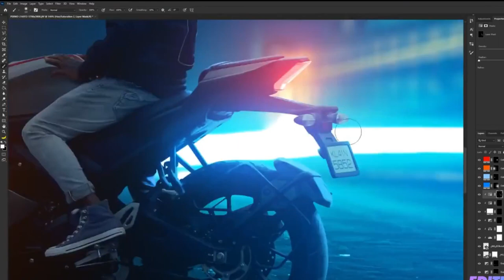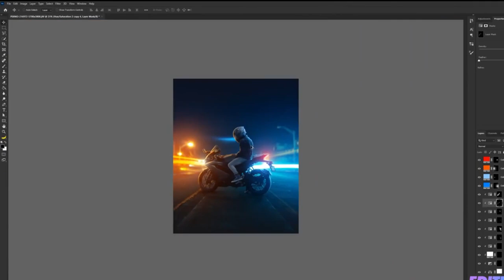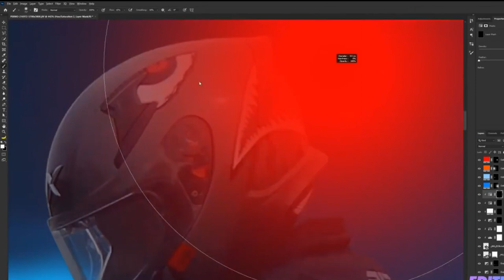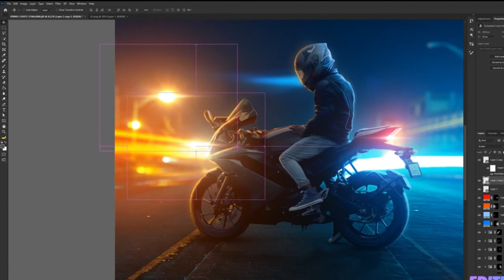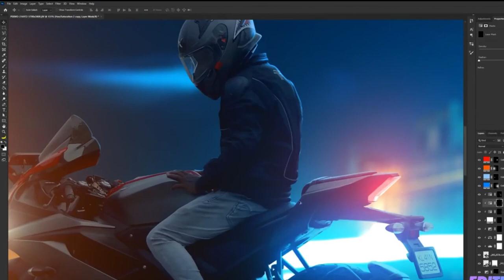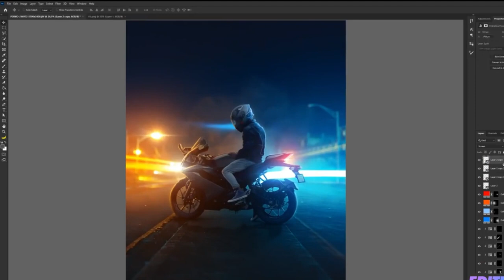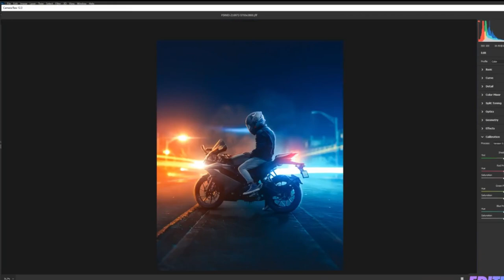*ADOBE PHOTOSHOP* Full & Activated Licensed Product for Windows OS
Adobe Photoshop, the flagship product of Adobe Systems, has stood the test of time and innovation as a premier software for image editing, graphic design, and digital art. A masterstroke in its domain, Photoshop caters to a wide spectrum of creative professionals, ranging from photographers and designers to digital artists and videographers.

The interface is intuitive yet packed with an exhaustive list of tools, filters, and effects that enable limitless possibilities. Each update brings enhancements, increasing the depth and breadth of features. One of the standout attributes is the layering system which allows non-destructive editing, providing flexibility and control over modifications.

Photoshop's power extends beyond just raster image editing, it also includes features for 3D design, video editing, and basic vector image editing. The software also excels in its integration with other Adobe products, including Lightroom and Illustrator, which bolsters its versatility.

The software's learning curve is a double-edged sword. Although tutorials and online resources are abundant, beginners may find the sheer array of tools daunting. However, the potential that comes with mastering Photoshop is unparalleled in the industry.

Adobe's move to a subscription model via Creative Cloud has been contentious. The recurring cost might deter individual users or small businesses, but it does ensure regular updates and seamless cloud integration. Performance-wise, Photoshop requires a high-end system to run smoothly, especially for complex tasks and large files.

One of the key strengths of Photoshop is its extensibility. The abundance of plugins, presets, brushes, and other add-ons available in the market can greatly extend its capabilities, offering customization to cater to various professional needs.

In summary, Adobe Photoshop is more than just a piece of software; it is an essential tool in the creative industry. Despite its minor drawbacks, its ability to manipulate and transform digital media in highly innovative ways keeps it ahead of the competition. Adobe Photoshop remains the gold standard of graphic editing software, a testament to its ongoing evolution and adaptability.